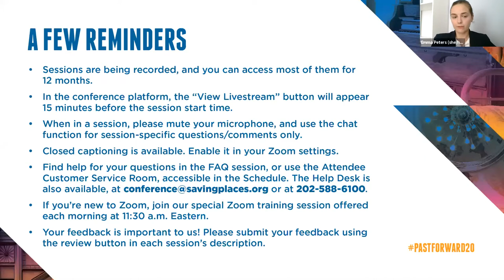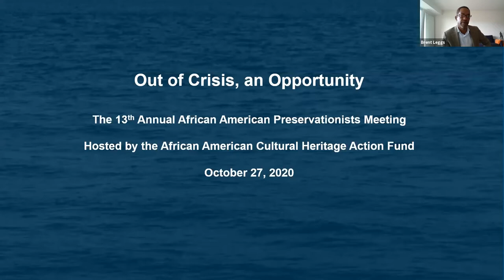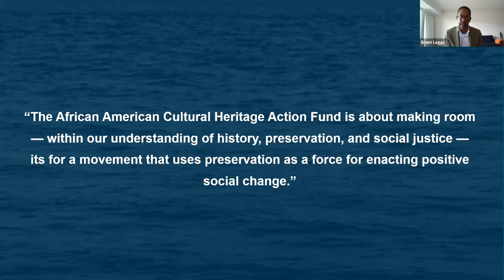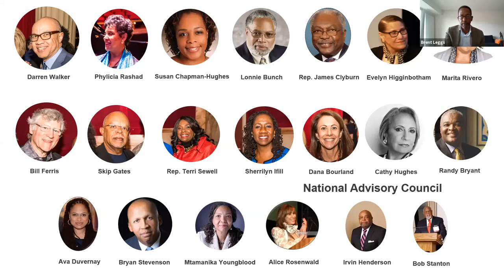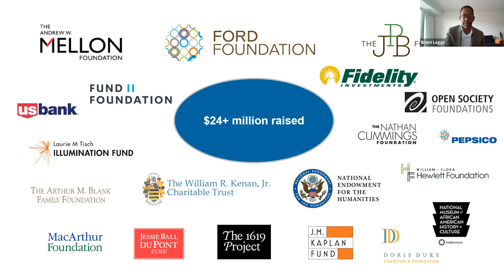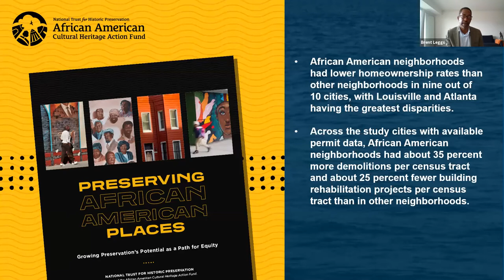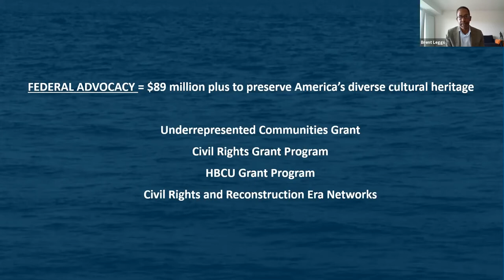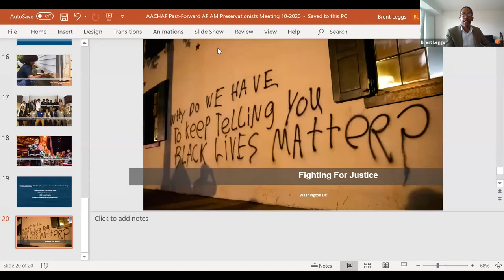African Americans and Preservation: Out of Crisis, Opportunity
From PastForward Online 2020

Join the African American Cultural Heritage Action Fund team for a facilitated conversation about the role of Black historical sites and organizations in creating a preservation movement through the lens of social justice and equity. How do we envision preservation at the forefront of this movement and how do we better leverage any goodwill and opportunities or deal with challenges? Connect with fellow preservation practitioners, volunteers, and allies to network, share resources and discuss these emerging issues.